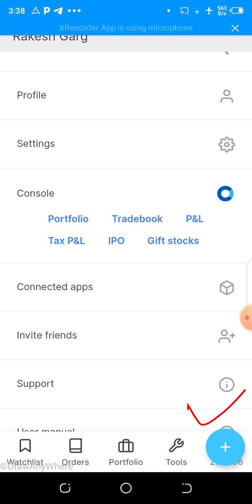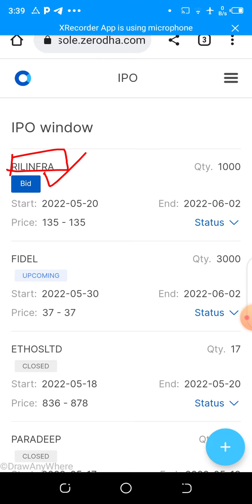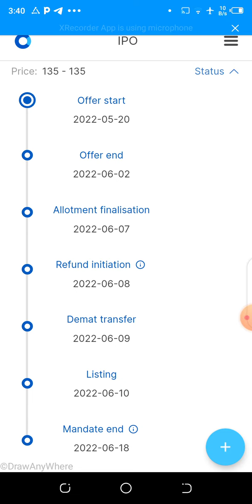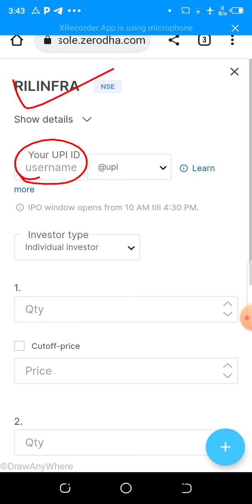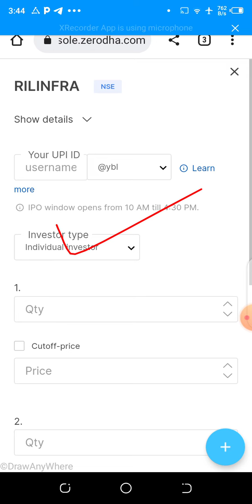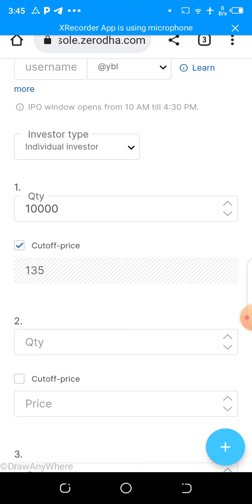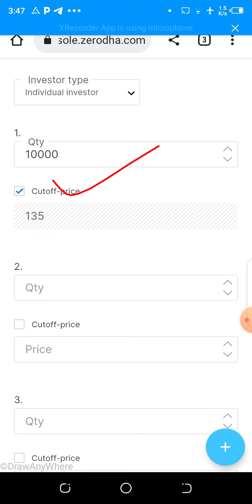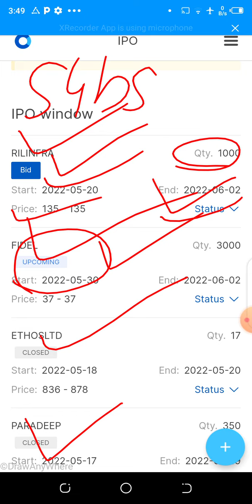Zerodha में IPO को कैसे ख़रीदे | How to Buy IPO in Zerodha | Zerodha App Kaise Use Kare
Zerodha new update
Zerodha App kaise use kare latest
Zerodha me new update
Zerodha new
Zerodha kite
Zerodha kite buy and sell
Zerodha
Knowledge Book
IPO kya hai in Hindi
IPO
IPO news latest
IPO Zerodha
IPO Zerodha apply
IPO Zerodha process
Zerodha IPO kaise kharide